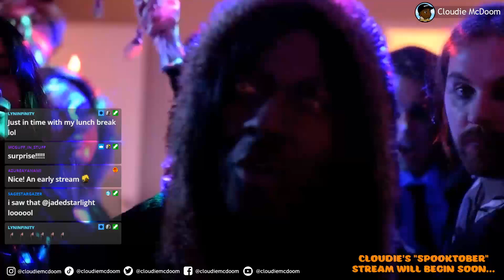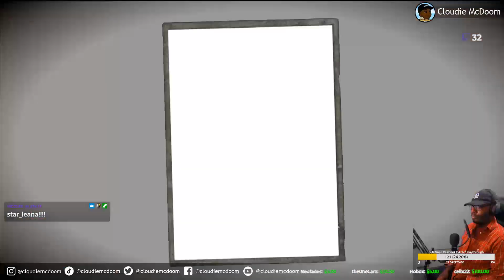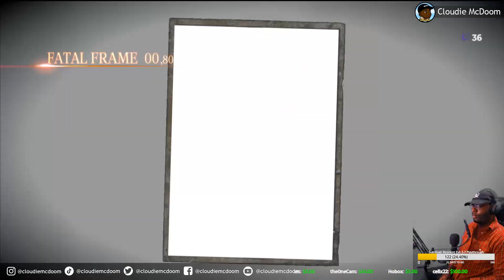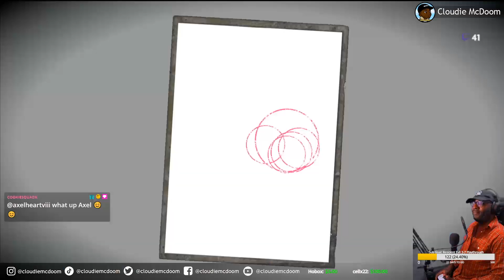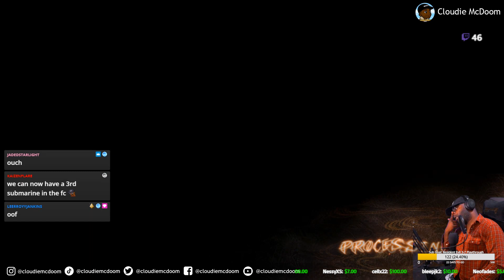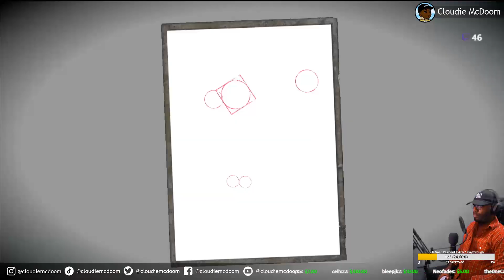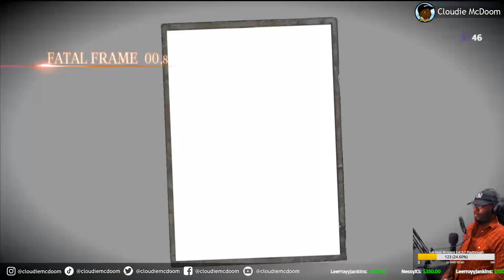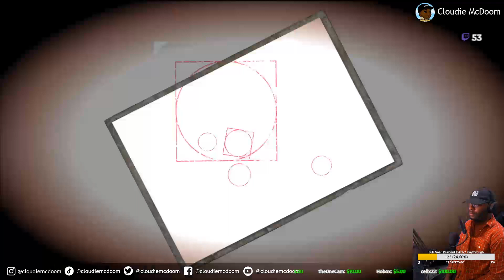Fatal Frame: Maiden of Black Water (P.5)